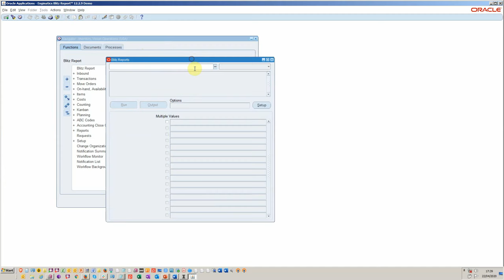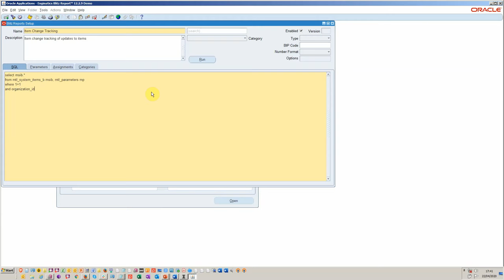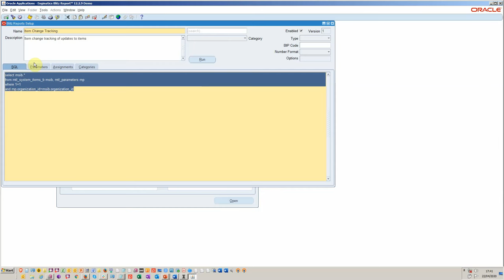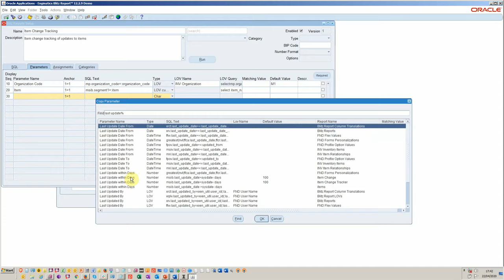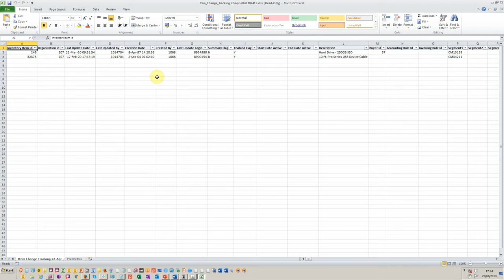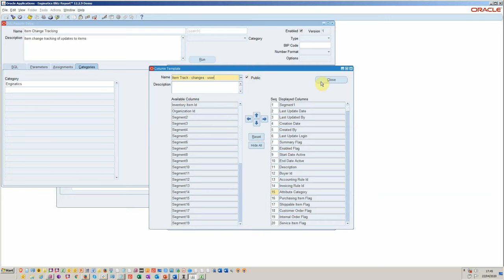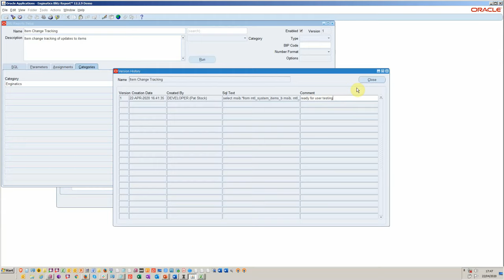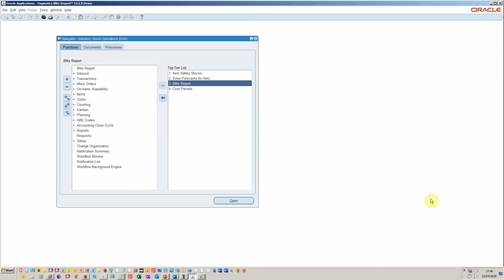اكتشف سر إنشاء تقارير أوراكل EBS Excel منسقة بشكل مثالي في أقل من 10 دقائق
مقدمة
يمكن أن يستغرق إنشاء تقارير جديدة من Oracle EBS مع مخرجات Excel منسقة وقتًا طويلاً، خاصةً بالنظر إلى التعقيدات المتعلقة بـ BI Publisher ومتطلبات التنسيق اللازمة.
في هذه المقالة، سننشئ تقرير تتبع تغيير عنصر المخزون في أقل من 10 دقائق. سنقوم بتعيين معلمات إضافة التحكم في الإصدار وترشيح مستخدم معين للاختبار.
الخطوات
1. قم بتنزيل وتثبيت تقرير Blitz Report أو استخدم مثيل التطوير الخاص بنا هنا
2. قم بتسجيل الدخول كمطور وافتح نموذج التقرير الخاطف.
3. انقر على الإعداد وأنشئ تقرير EBS Blitz Report الجديد الخاص بك.
4. أضف معلمات وقت تشغيل التقرير.
5. تكوين قالب تقرير إكسل.
6. تعيين لمستخدم (مستخدمين) للاختبار.

تثبيت التقرير الخاطف
تقرير Blitz Report مزوّد بأكثر من 500 تقرير، وهو مجاني للاستخدام لأول 30 تقريرًا. تستغرق عملية التثبيت عادةً أقل من 15 دقيقة. تقرير Blitz Report هو نموذج Java احترافي متاح من قوائم EBS القياسية ويستخدم وظائف أساس التطبيق مثل الطلبات المتزامنة ومجموعات القيم.
يمكن تعيين النموذج اختياريًا لجميع مسؤولياتك حسب متطلباتك.
عملية التطوير
يتمتع المطور بإمكانية الوصول إلى نموذج المطور ويمكنه إنشاء تقارير جديدة بمعلمات قابلة لإعادة الاستخدام من أي تقرير آخر من تقارير Oracle أو Blitz. يمكن تشغيل جميع التقارير من نموذج Java أو جدولتها عبر عملية الطلب المتزامن القياسية. تسمح عناصر التحكم في الإصدار للمطورين بتسجيل التعليقات وإمكانية التتبع إلى الإصدارات القديمة من التقارير.